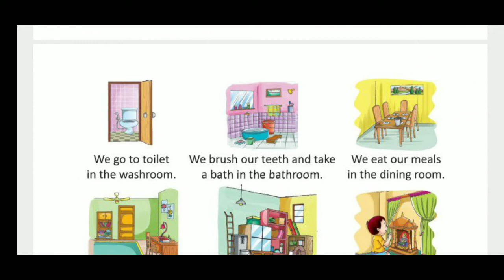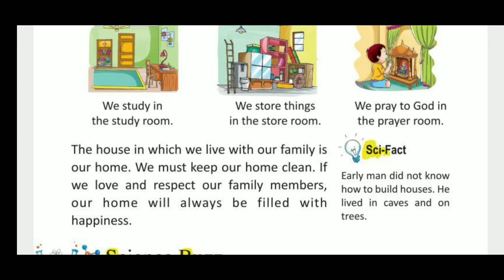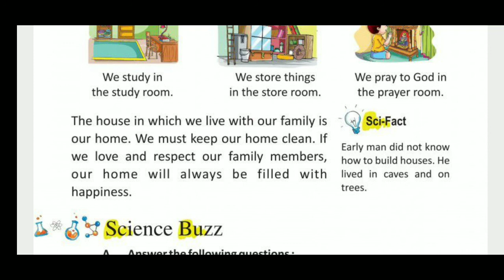1 std sci3